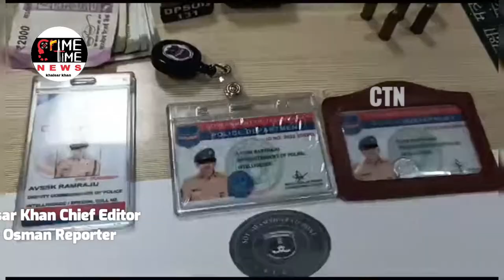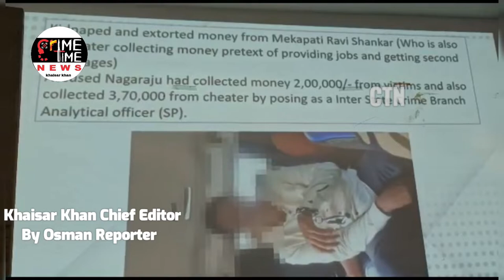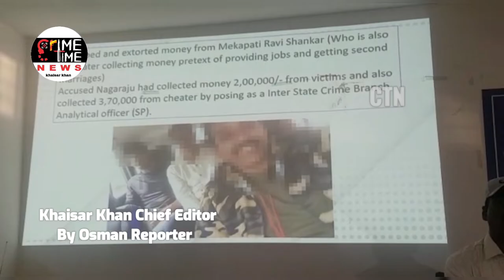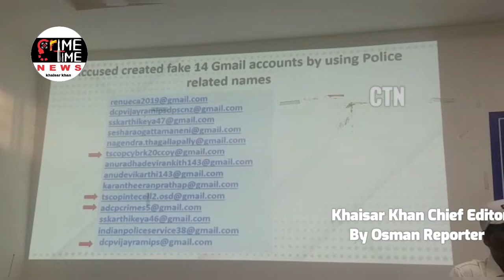Fake IPS Officer Nagaraju Was Jointly Arrested By The Special Operation Team Shamshabad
A Fake IPS Officer Nagaraju Was Jointly Arrested By The Special Operation Team Shamshabad

Nagaraju is circulating as a fake IPS officer Karthik, who is needed as a fake IPS, an army colonel, a fake encounter specialist police arrested Nagaraju alias Karthik There are many crimes against accused Nagaraju of Andhra Pradesh Bhimavaram Previously, he was jailed for six months in bike theft He also worked in a private security agency Tried for police jobs in the past but did not get a job anywhere he took a fake avatar with a police uniform He convinced his relatives and friends that he got a job in the army The people of the village believed in him and he even installed flexi A man named Madhusudan was threatened by police A case has also been registered in Panjagutta police station In the past we have also made an arrest under the PD Act Although he was released from jail, he committed a fake robbery again He brought weapons from Jharkhand and made a raid He interrogated many people like a police officer He earned money by doing film violence He collected money promising to give jobs to many people A man named Ravi Shankar was believed to have faked an encounter country made pistol along with 23 items belonging to Karthik were seized Property worth 2 lakhs has been acquired He is also well versed in technical He created fake photos of himself with government officials and Dhoni He made money by playing fake kidnapping dramas and He created fake IDs Shamshabad SOT police arrested Nagaraju and seized a country-made gun, 9 bullets, 4 cell phones, uniforms and wireless mic sets. When the cell phones were examined, the scenes of Nagaraju attacking many people were revealed.

By Osman Reporter.